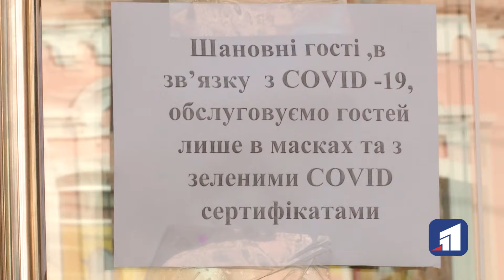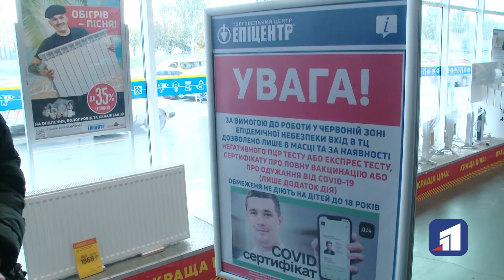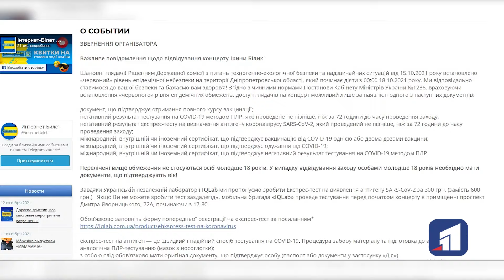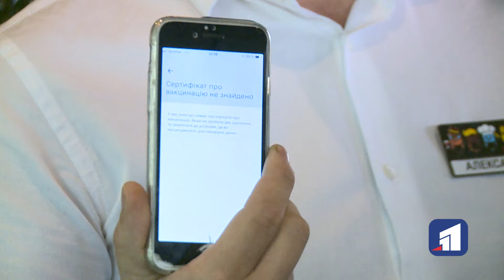Які обмеження червоної зони діють у Дніпрі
Магазини, торговельні центри, кафе та ресторани - тільки для вакцинованих! Через введення режиму "червоної зони", в Дніпрі набула сили низка обмежень. Так вхід до більшості закладів без ковід-сертифікату або негативного тесту - заборонений! Але чи дотримуються правил підприємці та що там із масковим режимом в громадському транспорті?